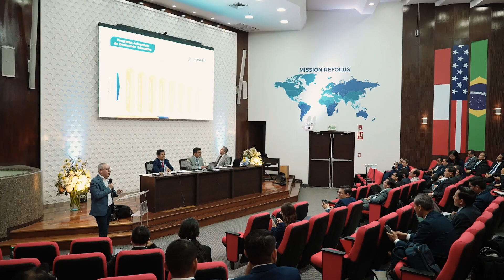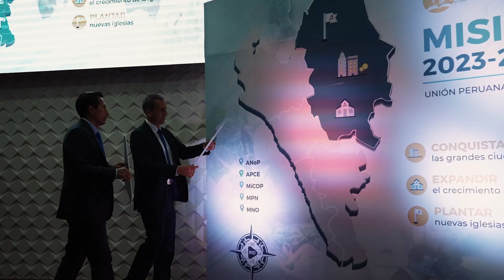Informe | Junta Plenaria IglesiaViva 2023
🌐 Mira a detalle todo lo que se vivió en esta jornada y el desafío en CONQUISTAR las grandes ciudades, ⛪️ EXPANDIR el crecimiento de la iglesia y 🚩 PLANTAR nuevas iglesias entre los años 2023 al 2025, siguiendo la ruta de Reavivar, Involucrar y Discipular.